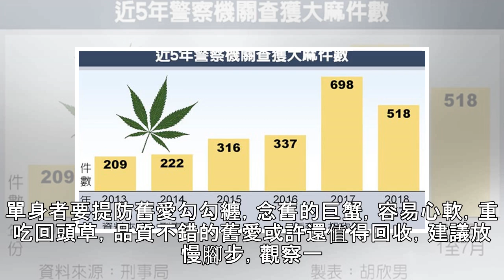2018最後一波水逆 這3個星座皮繃緊了 - 自由娛樂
2018最後一波水逆 這3個星座皮繃緊了 - 自由娛樂
（圖／達志影像）〔文／佛洛阿德〕2018年最後一次水逆將持續到12月7日，這波水逆對以下3個星座影響最大，提醒這些星座務必提高警覺、小心應對。 ■第一名 天蠍座 這波水逆使得天蠍花錢失心瘋，之後看到帳單心驚驚，克制衝動購物慾是首要之務。另外這段時期思路容易混亂，導致溝通失敗，頻頻出包，天蠍須避免陷入鑽牛角尖的無窮迴圈。出門遇上交通相關事故機率高，上路前檢查車輛是基本功，上路後更要集中精神留意周圍交...